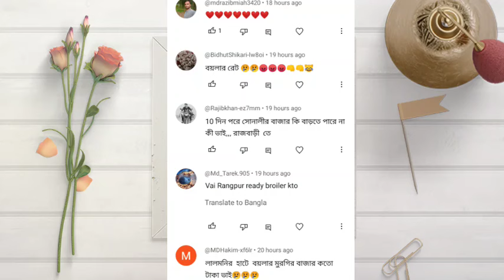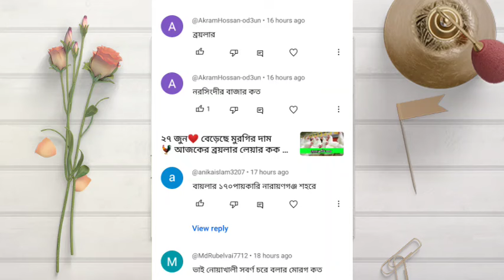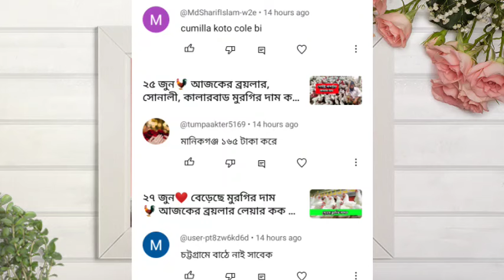আজকের ব্রয়লার লেয়ার কক সোনালী দেশি টাইগার কালাবাড তিতির ফাউমি মুরগির বাচ্চার দাম কত জেনে নিন